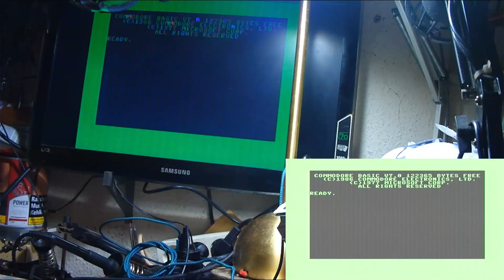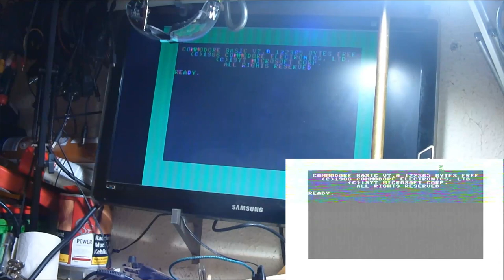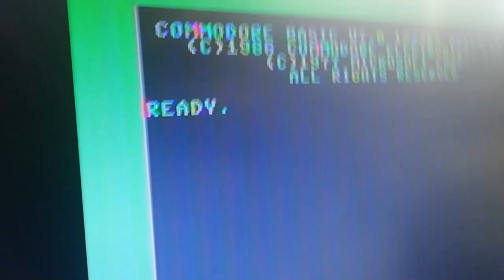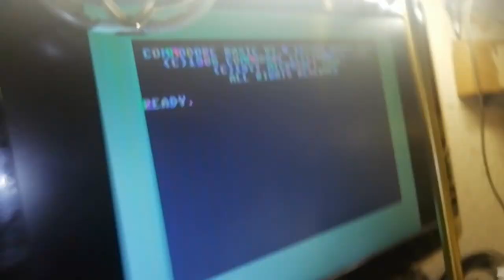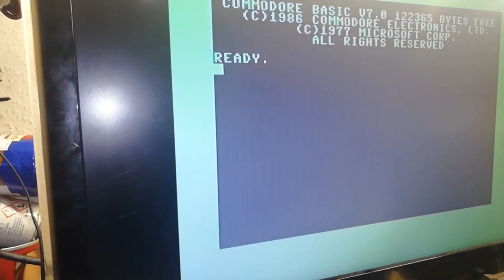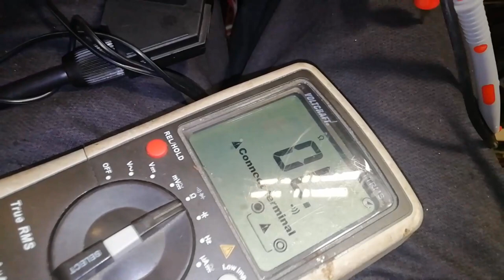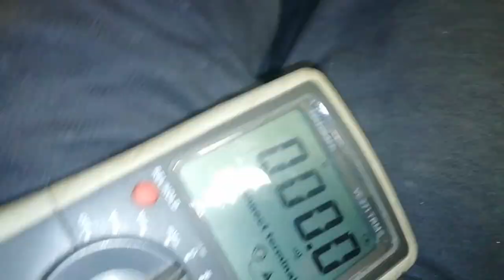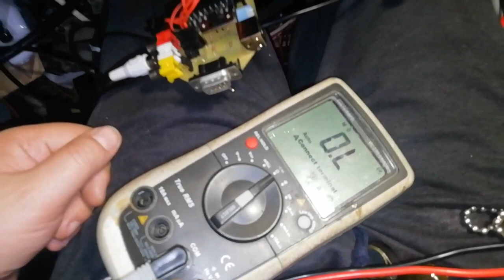Reupload C64/C128 Universal Video Adapter. (#59/23)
Ich habe absolut keine Idee wieso das mit der Masse so komisch ist.
Die masse auf der Platine ist überall gleich. keine getrennten Flächen.
Wenn ich das Clear Video habe was ich erst in 4-5 wochen in angiff nehmen kann dann hoffe ich wird es besser.

Ach und noch was. mein Composid/s-vid converter auf HDMI ist kaputt. Der macht nur noch S.Vid. Composid macht der nicht mehr. mit 3 verschiedenen quellen noch mal getestet der bleibt tot der erkennt auf Composid kein signal mehr. na toll sind wieder 40€ teil im Arsch.

Heiko Remus
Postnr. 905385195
Packstation 102
23556 Lübeck